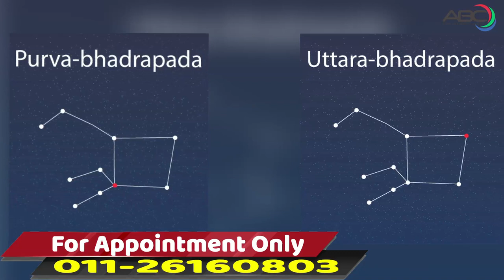उत्तराभाद्रपद नक्षत्र और आप पर इसका प्रभाव || Uttara Bhādrapadā Nakshatra || Pt. Ajai Bhambi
Ajai Bhambi Channel (अजय भाम्बी चैनल )